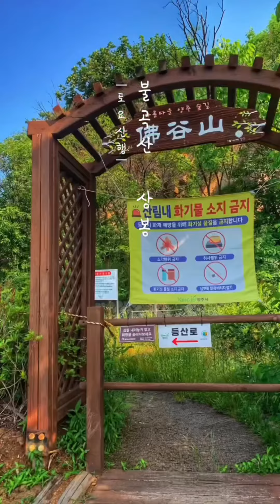토요산행🏔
폭염주의보🔥 상투봉 임꺽정봉 포기